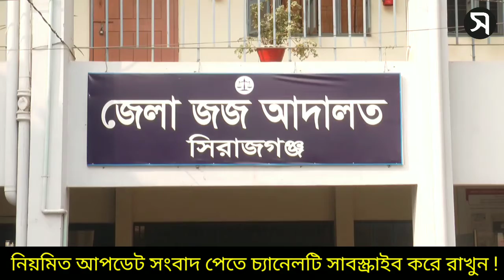সিরাজগঞ্জে ইয়াকুব হত্যাকান্ডের অভিযোগ প্রমানিত হওয়ায় ৩জনকে যাবজ্জীবন কারাদন্ড দিয়েছে আদালত || STV